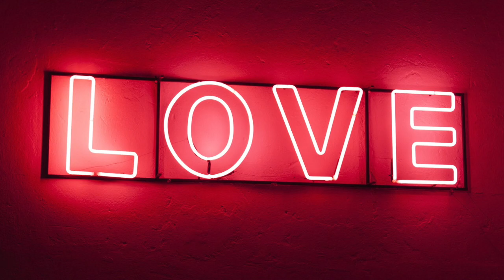AWESOME BEAT LOVE- Free To Use For Any Project💖